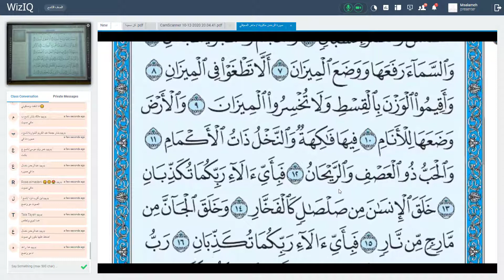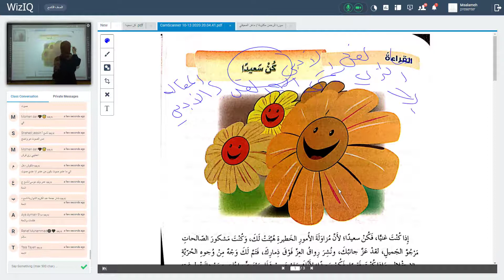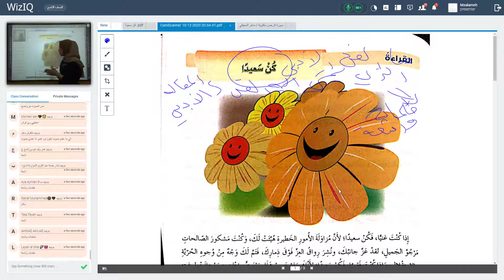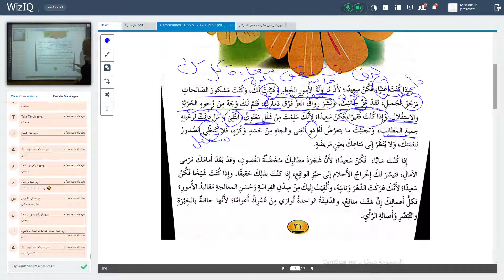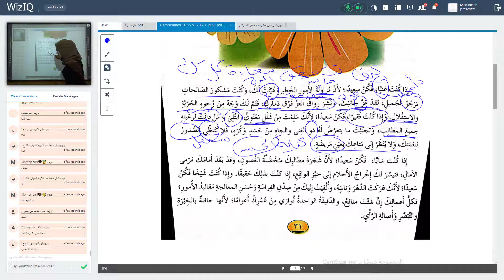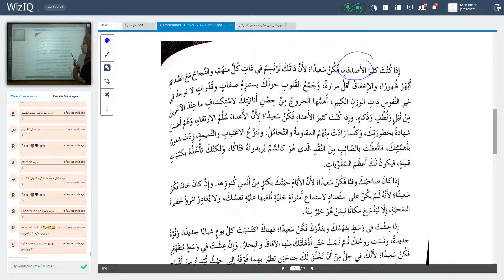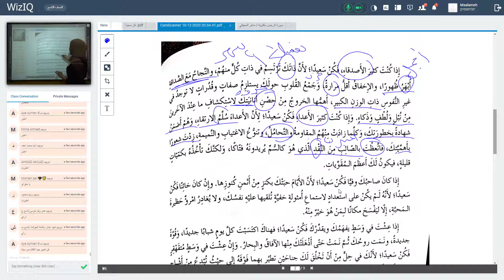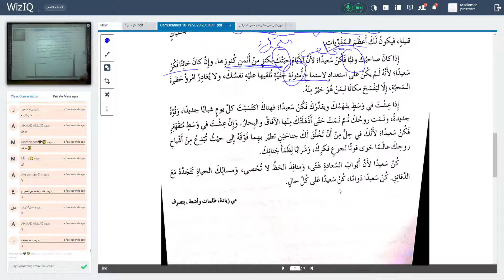الصف التاسع مادة اللغة العربية درس كن سعيدا مس اية سمارة 15 10 2020